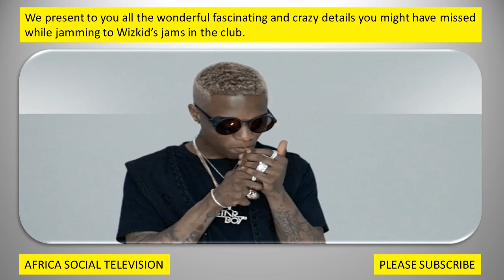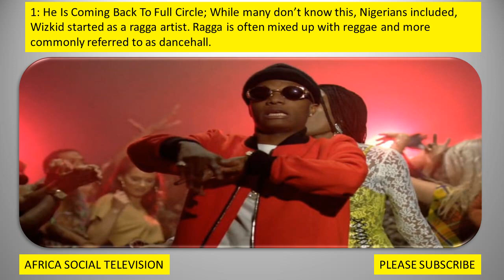Wizkid Biography : Ten Things You Didn't Know About Him !!!